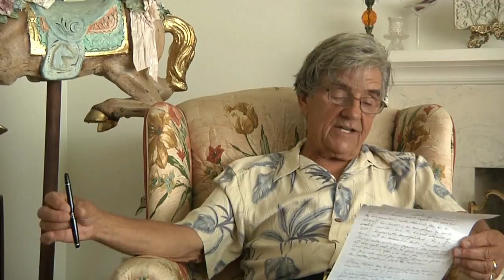Story Time with Ray - These Are The Jokes Part 2 (NSFWish)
Ray is telling jokes again, each a bit more off color than the last.

You have been warned - this is probably not completely safe for work.